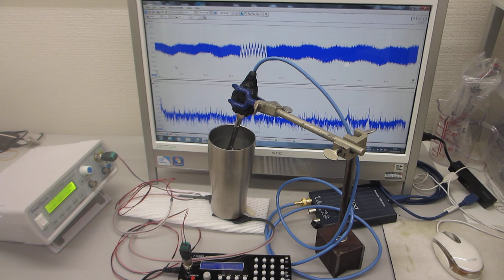ステンレス容器の表面処理実験ーーポリイミドフィルムに鉄めっきを行った部材を利用した超音波プローブーー（超音波システム研究所）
振動特性
１）振動モードの検出（自己相関の変化）
２）非線形現象の検出（バイスペクトルの変化）
３）応答特性の検出（インパルス応答の解析）
４）相互作用の検出（パワー寄与率の解析）

　autcor：自己相関の解析関数
　bispec：バイスペクトルの解析関数
　mulmar：インパルス応答の解析関数
　mulnos：パワー寄与率の解析関数

ーーメガヘルツ超音波のダイナミック制御による表面処理技術ーー